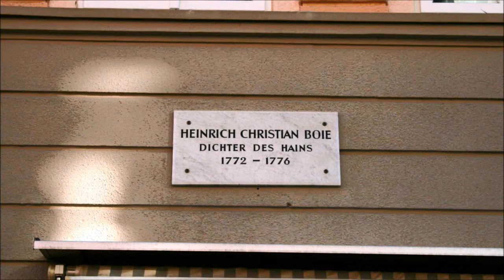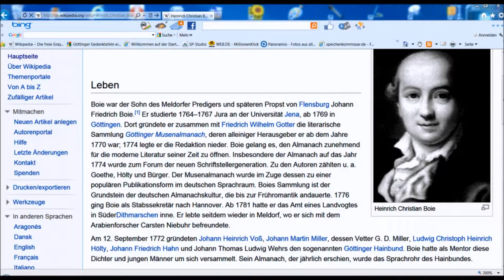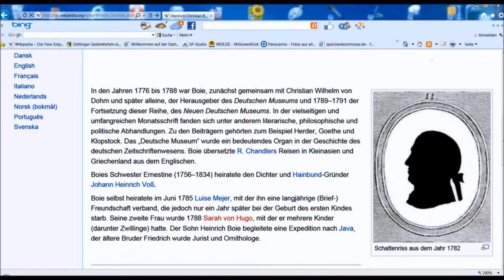🔴 Heinrich Christian Boie • Dichter des Hains • 1772 - 1776 • Barfüßerstraße 16 ~ Gedenktafel ...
Entdecken Sie anhand der Göttinger Gedenktafeln die Stadt der Georg-August-Universität immer wieder neu! Die Tafeln sind über die ganz Stadt verteilt. Anhand der Videos können Sie in den Straßen ganze Stadtführungen zu den Denkmälern machen. Teilen Sie dieses freudige Ereignis mit Ihren Freunden! ...